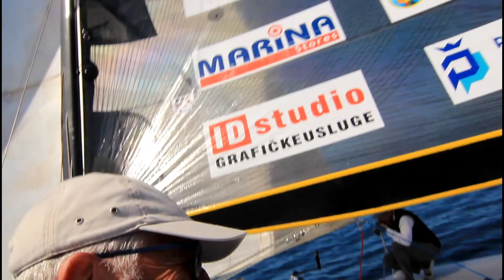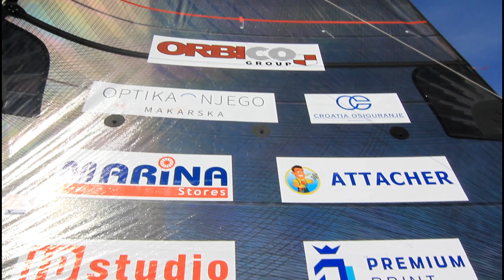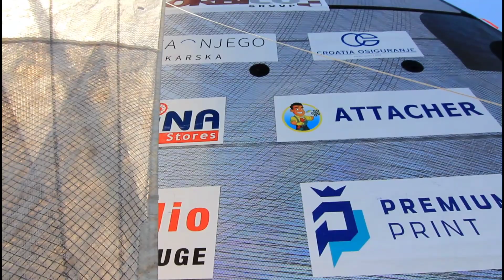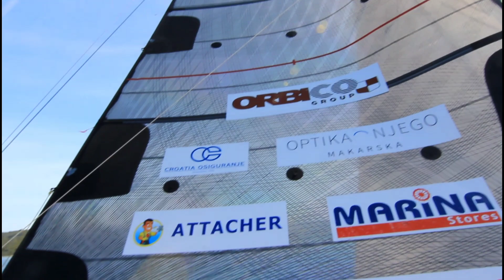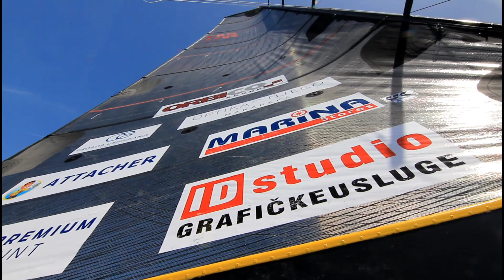Paiška 2023. Split - Stari Grad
Jedrilica "Makarska" s novim glavnim jedrom odmah je iza Poleta u Starome Gradu - 1. etapa Paiške regate 2023. Razgovor posade tokom jedrenja je upućen samo prisutnima na jedrilici i šaljiv je.